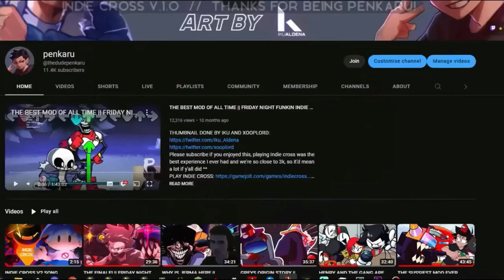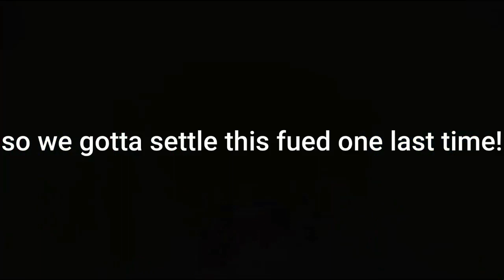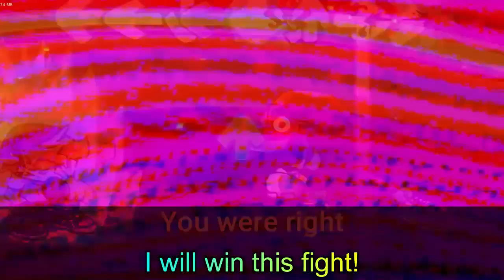FFEWL Soul Onslaught Final Teaser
comment what fnf song you want to hear the instrumental and vocals of